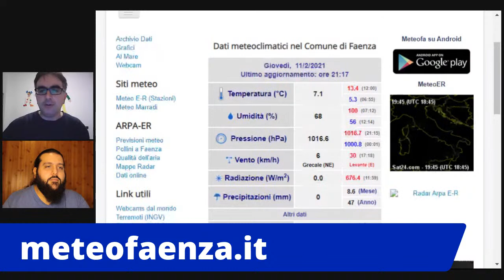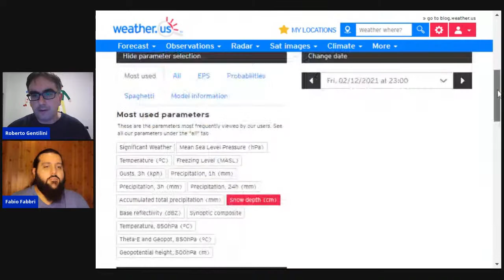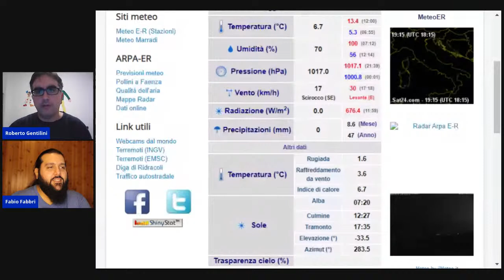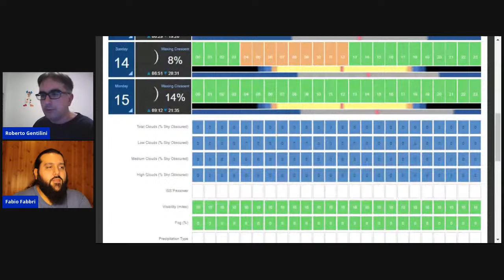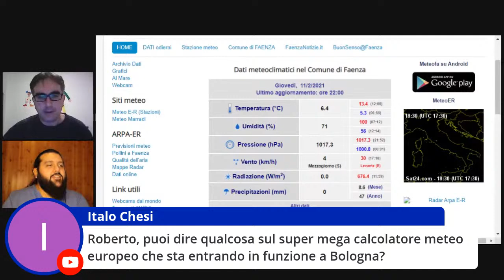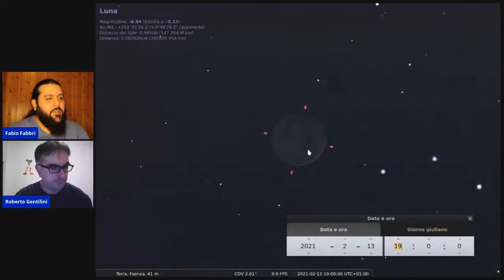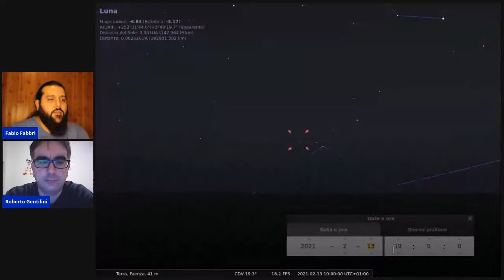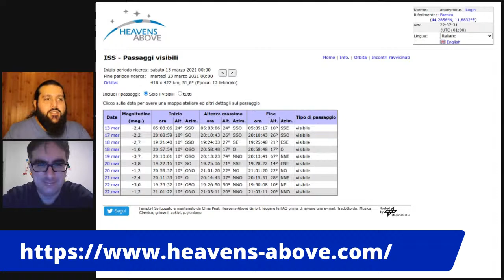Meteorologia con Roberto Gentilini - Astronomia in Quarantena episodio 11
In questa serata parleremo di meteorologia con Roberto Gentilini, responsabile dell'Osservatorio Meteorologico Torricelli di Faenza. A seguire Fabio Fabbri mostrerà con Stellarium il cielo del mese e i principali fenomeni astronomici

La meteorologia è un argomento molto sentito dagli astrofili, in quanto devono tenere conto delle previsioni meteo per programmare le serate in cui effettuare le osservazioni astronomiche, cercando di evitare vento e nuvole. Vedremo come reperire e come interpretare le carte meteorologiche, oltre a rispondere alle domande del pubblico